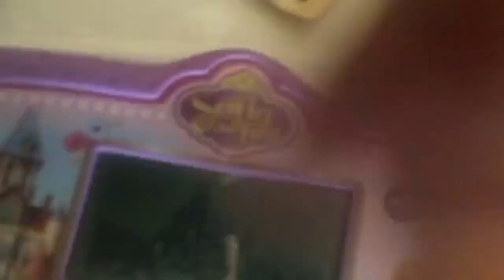vtech startup and shutdown sofia the first royal learning tablet